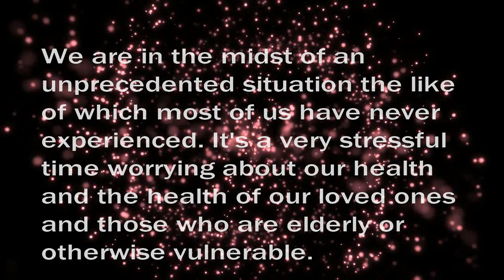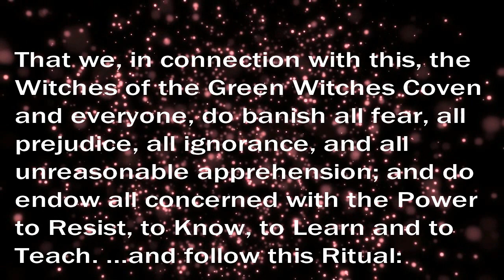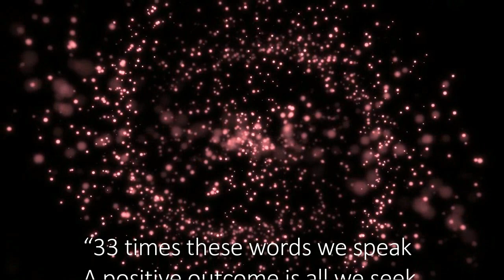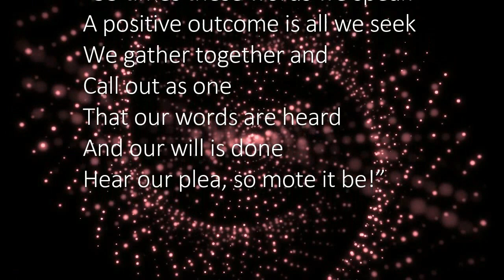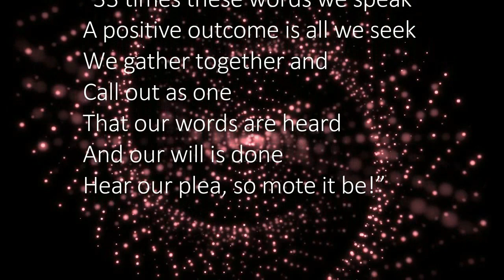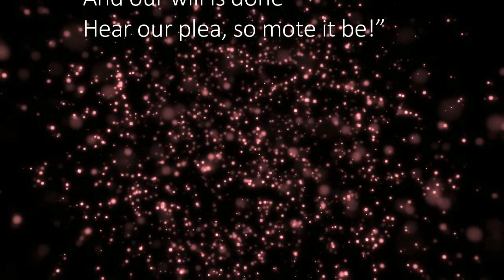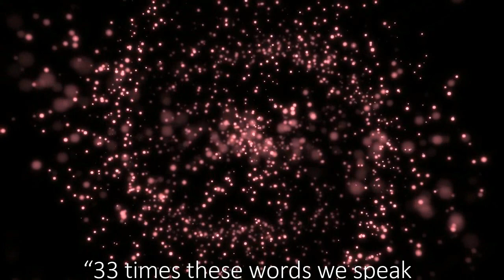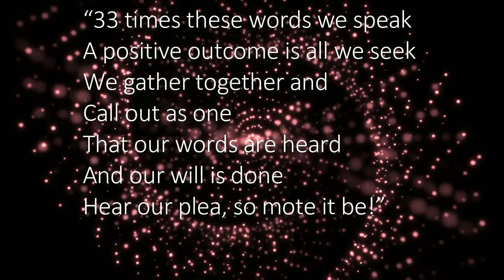WITCHES SPELL RITUAL against Coronavirus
and her worldwide online Coven of Witches – The Green Witches Coven in a Ritual against the spread of Covid 19 to be conducted on with the power of the forthcoming Super Moon April 2020.

We ask for healing of those affected and protection for all others.

We are in the midst of an unprecedented situation the like of which most of us have never experienced. It's a very stressful time worrying about our health and the health of our loved ones and those who are elderly or otherwise vulnerable.

Now more than ever we need to garner positive energy to help us fight the fear, worry and energy sapping apprehension of the unknown future.

I'm urging all my Coven members, and indeed everyone, to come together with the Power of Collective Thought, to energise the people against this insidious and worrying threat to our health, the health of our loved ones, and health of our neighbours, colleagues and fellow human beings. We are all in this together.

The Power of Collective thought, through the Coven and beyond, can help the world face this event with renewed energy and strength.

This extraordinary Green Witches Coven Virtual Gathering invites everyone, whether a Coven member or not, to Gather during the Super Moon of April 7 and April 8.
If you are taking part please take some time to consider the subject of this Special Coven Gathering: The Coronavirus.

That we, in connection with this, the Witches of the Green Witches Coven and everyone, do Banish all fear, all prejudice, all ignorance, and all unreasonable apprehension; and do endow all concerned with the Power to Resist, to Know, to Learn and to Teach.

…and follow this Ritual:

Luckily we have a very powerful Super Moon coming soon on 7 April 2020 or it some parts of the world 8 April.
The time of the Full Moon is a period of powerful lunar energy, which is an extremely positive energy. This is a perfect time for casting powerful Protection Spells or taking part in Rituals for protection and healing. And when it is a SUPER MOON, the Magic power is enhanced.
During the specified Super Moon period repeat the following words 33 times. If you are able to say the words loudly then do so. If circumstances prevent you from speaking aloud, then repeat the words silently.

“33 times these words we speak
A positive outcome is all we seek
We gather together and call out as one
That our words are heard and our will is done
Hear our plea, so mote it be!”
You can repeat these words daily until the Corona Virus is no longer is a threat to us, our way of life and our planet.

Have you joined the Green Witches Coven yet? If not, join us, if you dare!

Do you want to increase your Psychic Powers?
Here’s how you can do so easily.

Have you tried 24 HOUR LOVE SPELL WITHOUT INGREDIENTS!

And

24 HOUR MONEY SPELL WITHOUT INGREDIENTS!

About Me

I'm Alizon, White Witch, Spell Caster and Psychic. I am a real Witch, casting real Spells that work - with real positive Results!

If you have an interest in spirituality, are intrigued by astrology, fascinated by Tarot cards or captivated by Psychic abilities, then the next logical step is to look into the power of Magic.

Having a Spell cast is Magic you can believe in.

And even if you are slightly skeptical, uncertain or wary, powerful positive energies combined with expert Spell casting will soon have you convinced in the power of Magic.

I am a very experienced and successful Spell Caster, casting Spells that work and use my gifts and talents to help others. I am happy to cast powerful and effective Money Spells and Love Spells or for any positive purpose.

Magic in its purest form is the manipulation and harnessing of specific energies combined with will, intent and action. The specific energies needed for Spells that work in the way they were intended need to be carefully put together. I am a very experienced expert Spell caster.